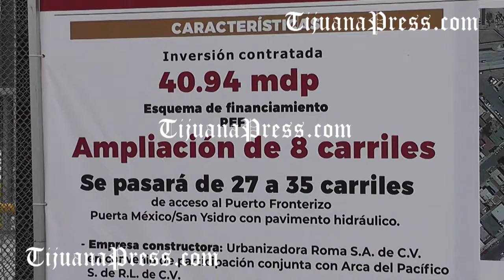Abrirán mas carriles para entrar a EU.